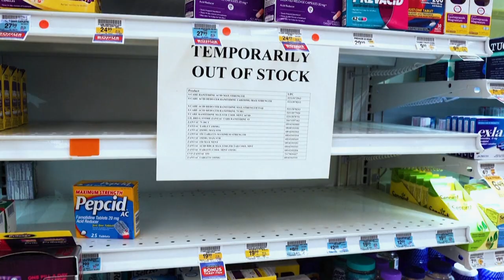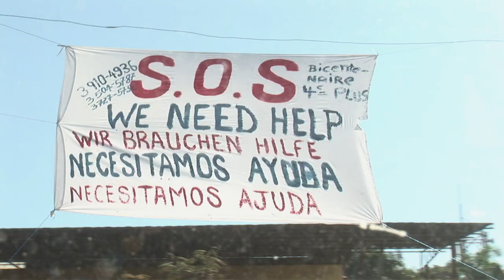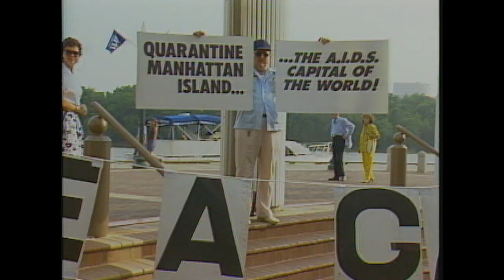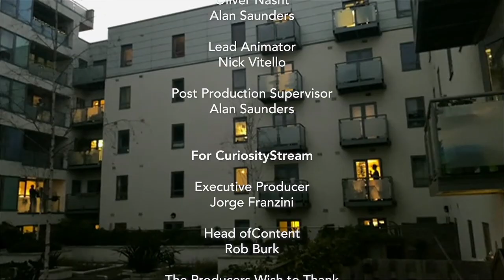CuriosityStream | Breakthrough: Coronavirus - Psychology of a Pandemic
Episode 5

With countries racing to combat COVID-19 and communities across the world on lockdown, the world's attention has been directed towards medical solutions to this disease outbreak. However, there's another largely unseen health factor currently at play: our mental well-being. Hear from psychologists and leading experts, and take a look at other historical pandemics, for clues as to how humans react psychologically during unstable times such as these.